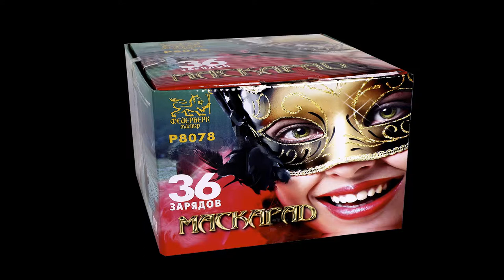Р8078 Маскарад 2015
Специализированный магазин пиротехники "Дядя Гриша"